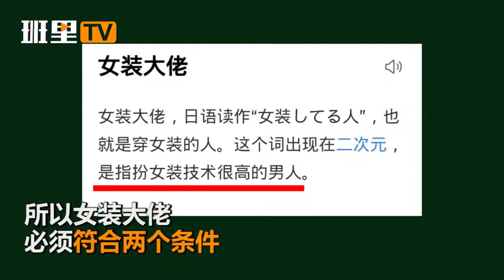校运会男生穿女服跳啦啦操，关于女装大佬的研究！